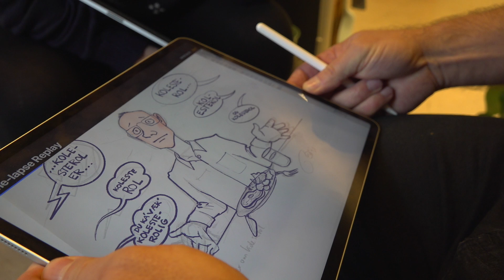Silja tegner Ude og Hjemmes illustrerede fortællinger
Silja laver tegningerne til Ude og Hjemmes illustrerede fortællinger på en Ipad. Find alle de illustrerede fortællinger på playlisten "En virkelig historie". Historierne er fortalt til Ude og Hjemme, animeret af Aller Media og speaket af Helle Hartz.

Husk at give videoen et like, hvis du vil se flere af den slags videoer.

Ude & Hjemme lægger flere gange om ugen nye videoer op på YouTube. Hvis du subscriber og slå notifikationer til på vores kanal, får du besked, når vi uploader en ny video 🔔

- På vores Facebook-side: Ude & Hjemme
- På Instagram @Ude_og_hjemme
- Husk også at få fingrene i ugens blad, som kommer på gaden hver onsdag